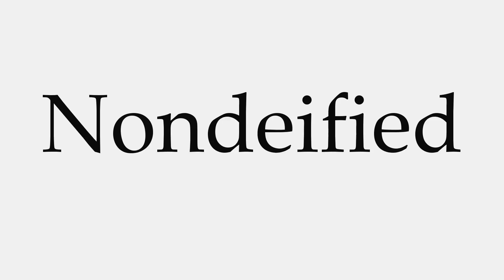How to Pronounce Nondeified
This video shows you how to pronounce Nondeified